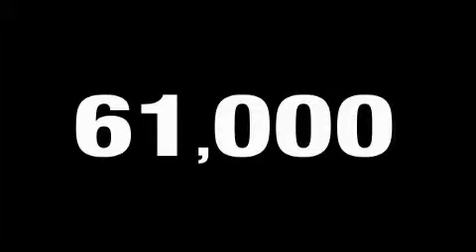2006 Toyota Corolla Houston TX 77065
Year: 2006
 Make: Toyota
 Model: Corolla
 Engine: 1.8L DOHC SEFI 16-valve 4-cyl aluminum engine
 Trans.: Automatic
 Exterior: Gray
 Miles: 60,253

 John Eagle operates nine different locations in Houston and Dallas including: Honda, Acura, Toyota, Mazda, Volvo, Aston Martin and Isuzu. Quality is synonymous throughout the entire Eagle Automotive Group with many of their dealerships winning the Presidents Awards multiple times as well as many other quality dealer awards presented over the years. Satisfied customers and a consistent approach to automobile sales and service has been the cornerstone of the Eagle organization.

 Used 2006 Toyota Corolla Houston TX